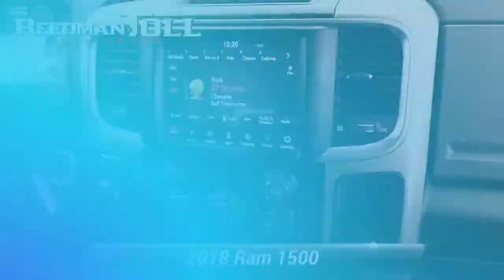Certified 2018 Ram 1500 Big Horn, Langhorne, PA 2101870A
Welcome to ReedmanToll Auto World, Langhorne, PA. EVERY VEHICLE PURCHASED AT REEDMANTOLL COMES WITH A 2 YEAR MAINTENANCE PLAN! We treat the needs of each individual customer with paramount concern. We know that you have high expectations, and as a car dealer we enjoy the challenge of meeting and exceeding those standards each and every time. Allow us to demonstrate our commitment to excellence! 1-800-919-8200 ; This Ram 1500 Big Horn's level of quality is not meant for just anyone. It's meant for the person who strives for a classy, comfortable, and luxurious car. This Ram 1500 Big Horn comes equipped with 4 wheel drive, which means no limitations as to how or where you can drive. Different terrains and varying weather conditions will have no effect as to how this vehicle performs. The 1500 Big Horn has been lightly driven and there is little to no wear and tear on this vehicle. The care taken on this gently used vehicle is reflective of the 29,033mi put on this Ram. Just what you've been looking for. With quality in mind, this vehicle is the perfect addition to take home. While every reasonable effort is made to ensure the accuracy of this information, we are not responsible for any errors or omissions contained in these pages. Please verify any information in question with dealer.

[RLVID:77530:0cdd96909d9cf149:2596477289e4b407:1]